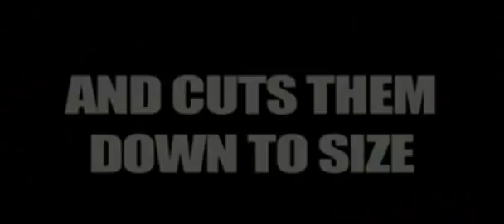The Witch Who Came from the Sea 1976 - Trailer